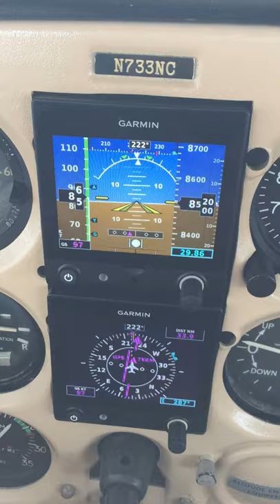Stuck my hand out of the airplane at 8,500ft